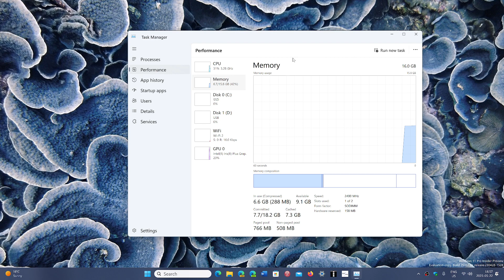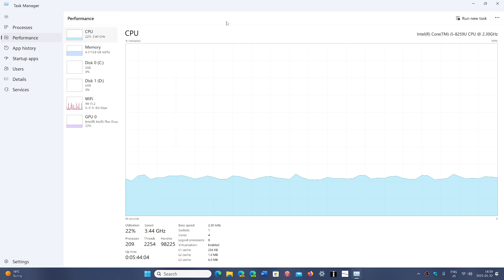NEWS Intel Thinking of creating a 64 bits only CPU called the x86S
Will be interesting if Intel actually goes through with the idea of a new 64 bits only CPU!